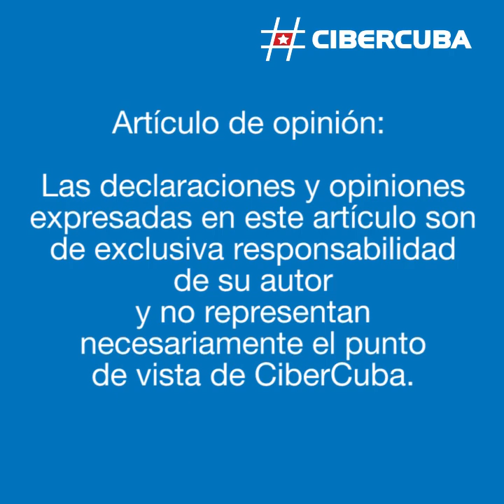Francia Márquez, piedra en bota tardocastrista